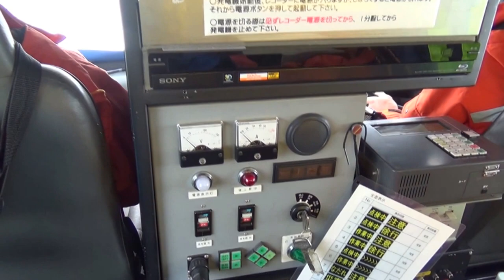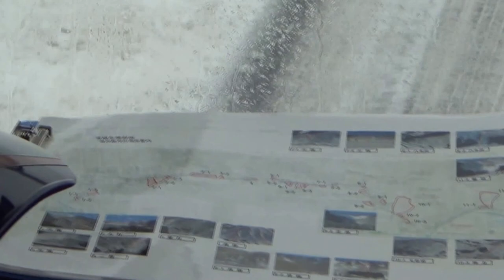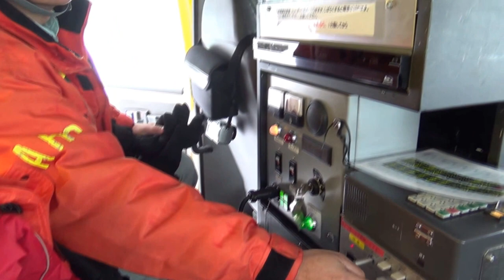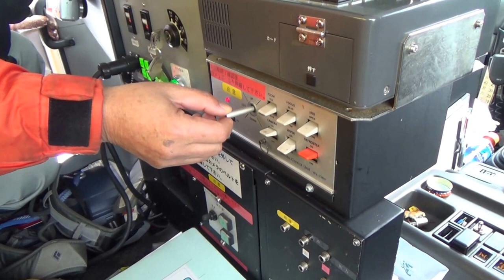雪崩パトロール（湯沢維持出張所管内）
日本で唯一の｢雪崩パトロール隊｣その１日に密着しました。